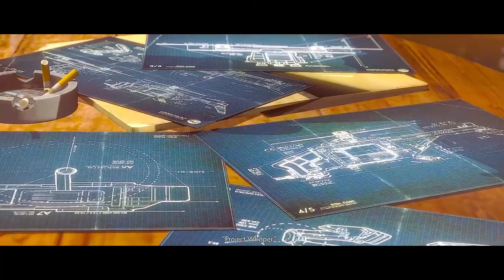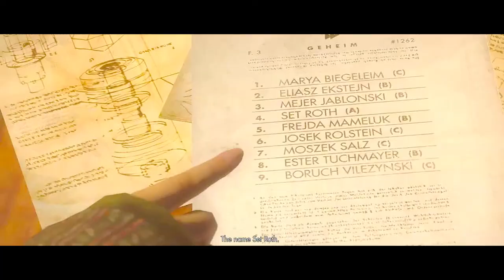🔴Wolfenstein: The New Order Blood Bath Tamil LIVE!!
Channel Rules:
   ❌ Self-Promotion
   ❌ Bullying/Racism
   ❌ Swearing